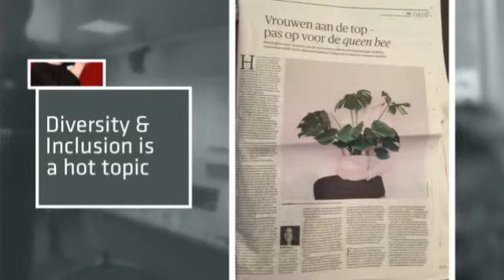Building the best team, with men and women | Royal HaskoningDHV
It’s not easy to think of an engineering company with more women in executive positions than Royal HaskoningDHV.

Women and men should both work to commonly improve gender diversity within the company. It is beneficial for our staff, clients and our organisation.